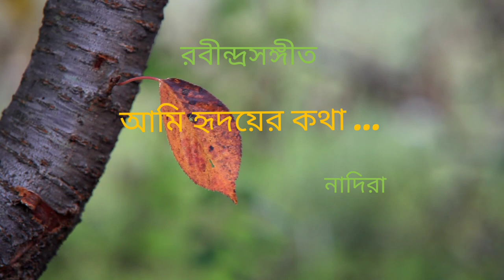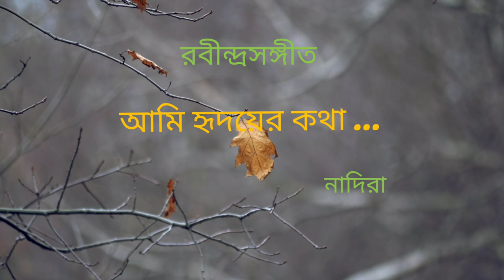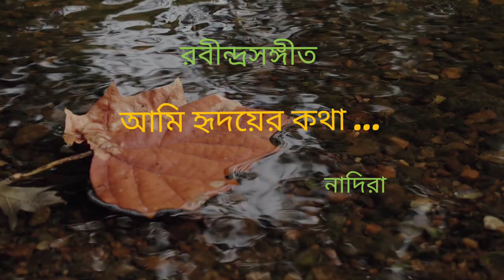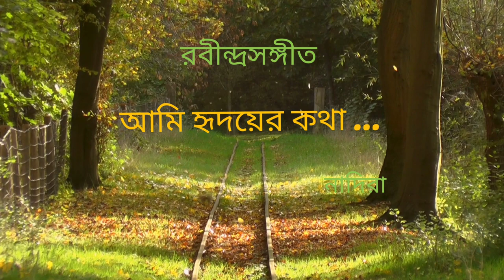আমি হৃদয়ের কথা বলিতে ব্যাকুল।রবীন্দ্রসঙ্গীত। নাদিরা Ami Hridoyer Kotha Bolite ByakulRabindrasangeet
আমি হৃদয়ের কথা বলিতে ব্যাকুল শুধাইল না কেহ
কথা ও সুর - রবীন্দ্রনাথ ঠাকুর
কন্ঠ - নাদিরা সুলতানা

Lyrics & Composition  - Rabindranath Thakur
 Vocal -Nadira
Guitar & Keyboard  - Debdeep Banik
Music Arrangement and Programming - Debdeep Banik
Studio - ORB Creation

পর্যায় - প্রেম
তাল -
রাগ/ সুর -
গানটি কবি 27 বছর বয়সে 1888 সালে সৃষ্টি করেছিলেন।

cool peace music

Your Queries - Ami Hridoyer Kotha Karoake। Ami hridoyer kotha Indrani Sen
Ami hridoyer kotha Chords
Ami hridoyer kotha Aditi Munsi
Ami hridoyer kotha Jayita Chakraborty
@Ami hridoyer kotha @rabindrasangeet @রবীন্দ্রসঙ্গীত